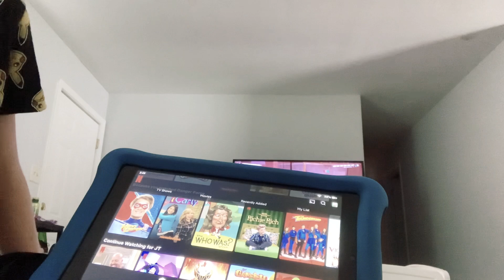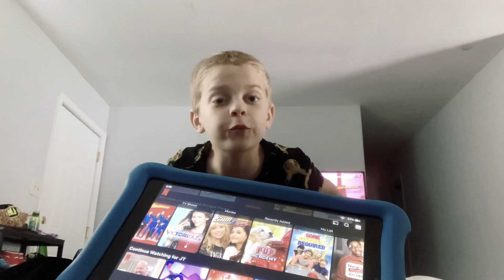Ohio part 3